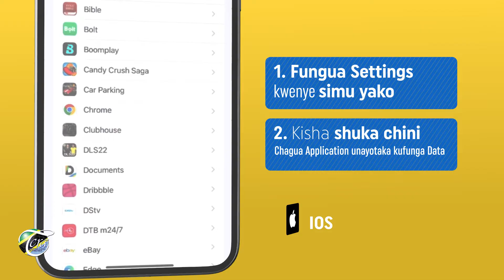JINSI YA KUZUIA APPLICATION AMBAZO HAUZITUMII ZISITUMIE DATA YAKO